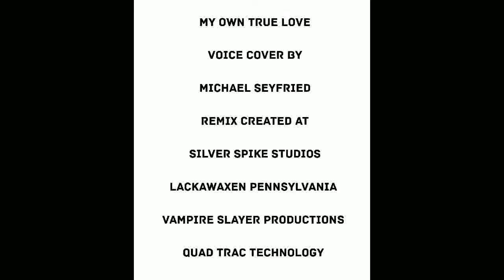My Own True Love (Voice Cover) By Michael Seyfried With The Duprees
Vampire Slayer Productions
Voice Cover By Michael Seyfried
Remixed With Joey Vann
And The Duprees
Tribute Recording